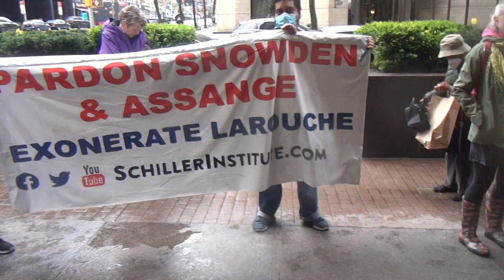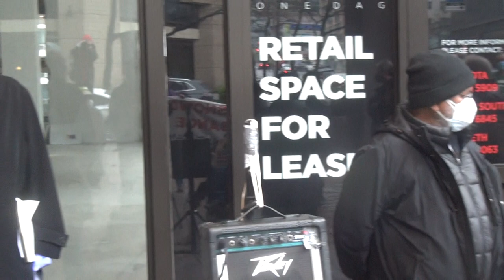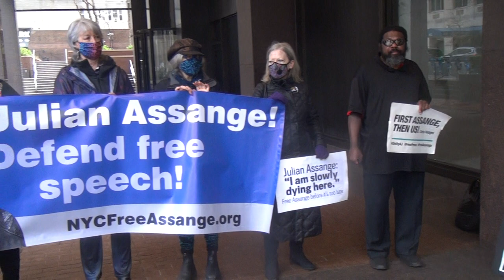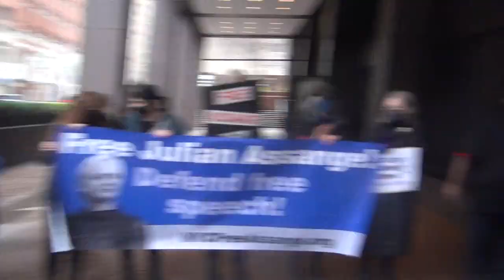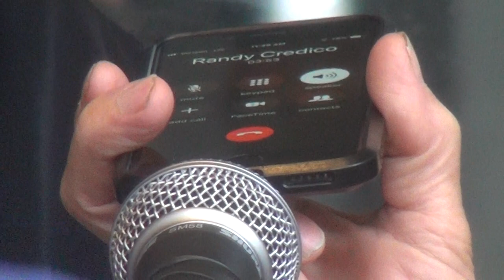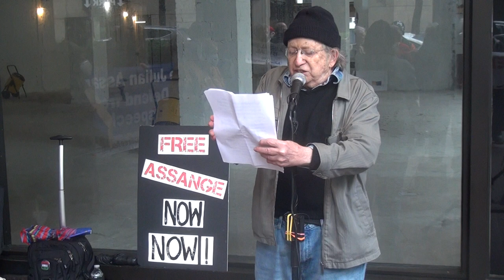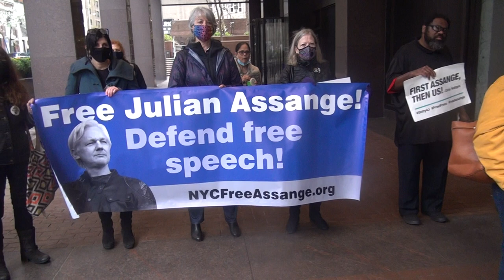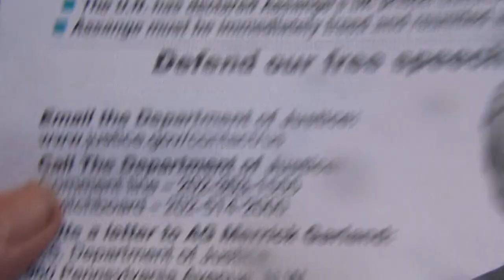Free Julian Assange Rally/Press Conference at UK Consulate NYC April 11, 2021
Speakers:  Chuck Zlatkin, of NYCFreeAssange, event organizer, Clifford D. Conner, author of The Tragedy of American Science, from Truman to Trump; Kim Ives of Haiti Liberte newspaper; Joe Lombardo, of the United National Antiwar Coalition; author Cliff Conner; Randy Credico, radio commentator and comedian; Marty Goodman, of Socialist Action;   Mumia Abu-Jamal from prison, and Patricia Dahl of NYCFreeAssange.org. video by Joe Friendly